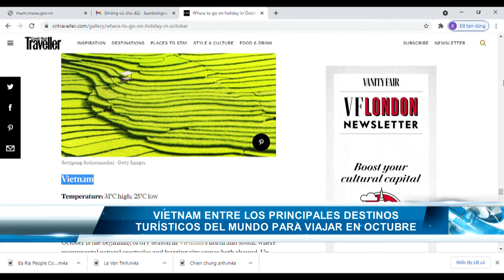Vietnam entre los principales destinos turísticos del mundo para viajar en octubre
La revista de viajes británica Condé Nast Traveler ha elegido a Vietnam en la lista de los 30 principales destinos turísticos en el mundo para viajar en octubre.